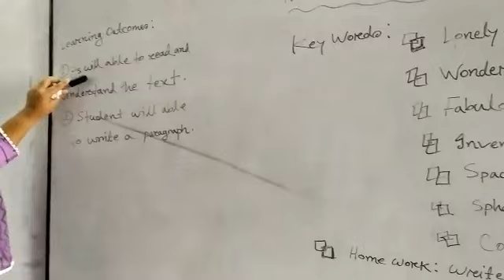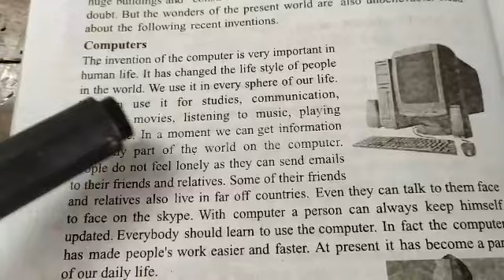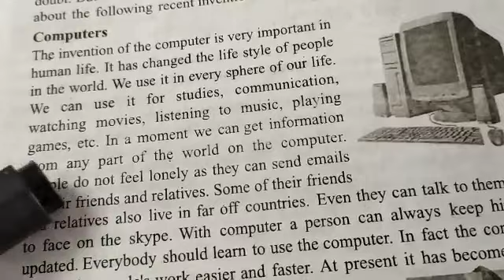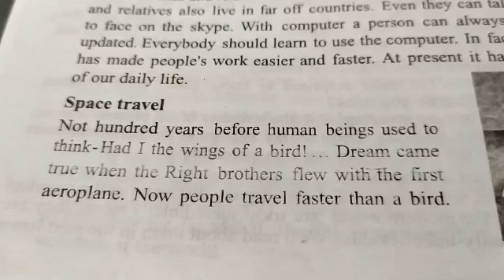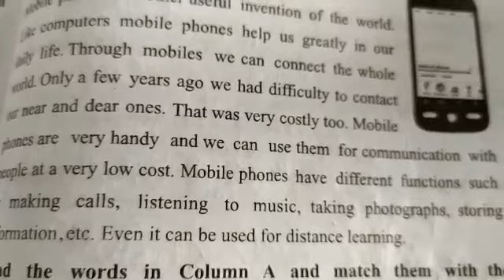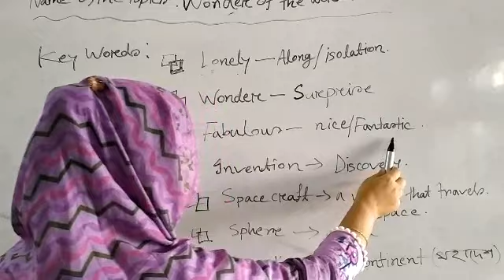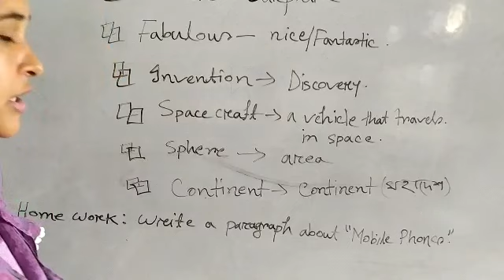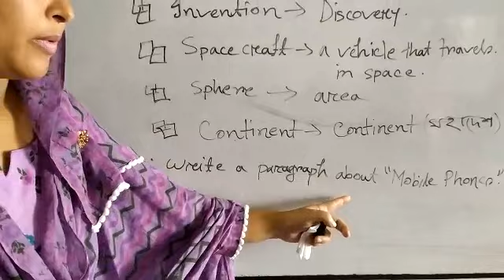class 6. English 1st paper. lesson 23. sakila Sultana